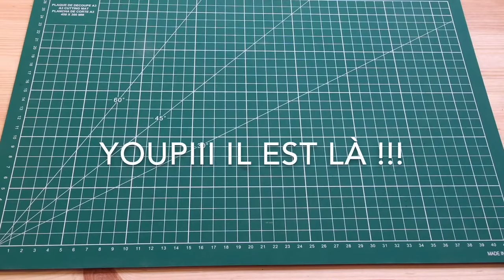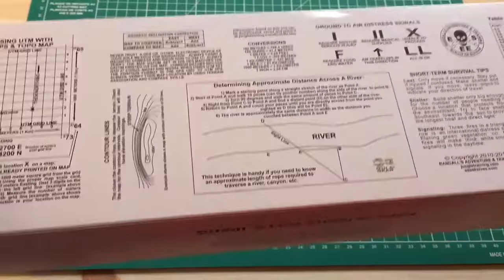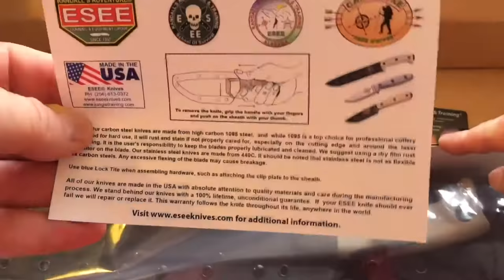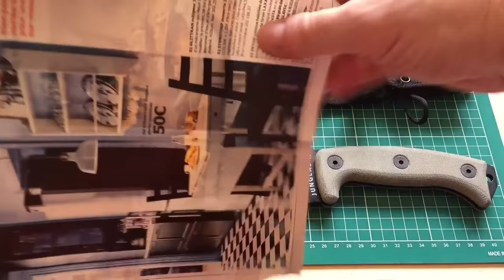Il est arrivé !... (non pas le Messie) le Esee Junglas II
Il a pris plusieurs semaines pour arriver mais il est là, enfin ! ... (non pas le petit Jésus non plus)
Commandé a un prix raisonnable sur un site US, il faut être patient mais toute chose se mérite. mais quelle beauté !!

🔸 Si vous voulez faire un geste pour la planète et soutenir ma chaîne, ma page Tipeee est

LGDL